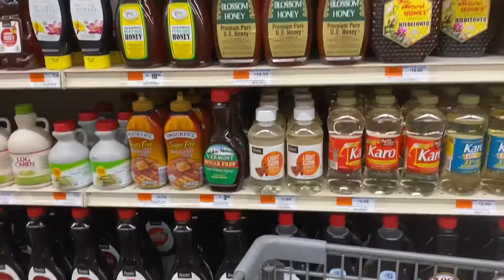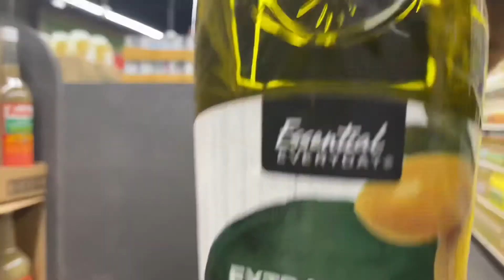Let’s Go to the Market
Hi Family! In this video, I took you along for a Market run. Thanks. Much love ❤️ ❤️❤️❤️❤️

Just in case you missed my previous video:👇🏾👇🏾